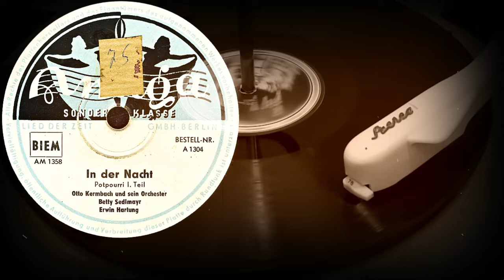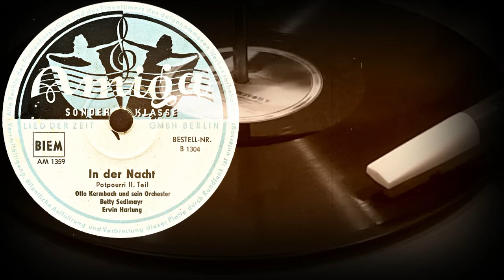In Der Nacht, Potpourri I-II. Teil, Otto Kermbach und sein Orchester, Betty Sedlmayr, Erwin Hartung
In Der Nacht
Potpourri I-II. Teil
Otto Kermbach und sein Orchester
Betty Sedlmayr
Erwin Hartung
Оцифровка грампластинки
AMIGA (ГДР) выпущена в 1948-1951 годах
Выходные данные: Bestell-Nr. A 1304  AM 1358 / Bestell-Nr. A 1304  AM 1359
Гравировка: AM-1358-u / AM-1359-u